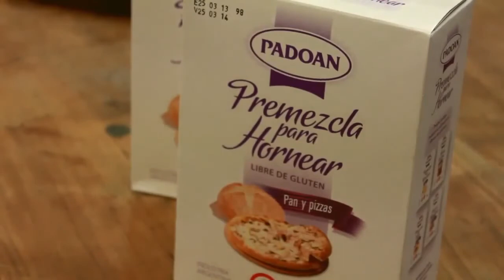De la góndola al laboratorio: pan sin gluten